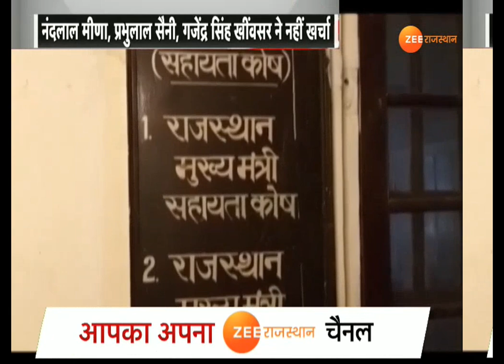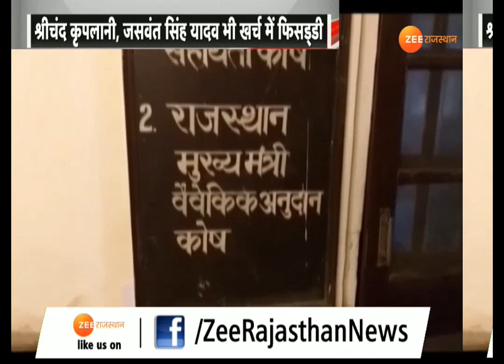विवेकाधीन कोष खर्चने में ज़बरदस्त लापरवाही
आपने मंत्रियों को अक्सर ये कहते सुना होगा कि हमने क्षेत्र में वहां विकास कार्य करवाया है। उस गांव में सड़क बनवाई है। गरीब लोगों की भी मदद की है। जब आप मंत्रियों और संसदीय सचिवों को मिलने वाले विवेकानुदान कोष की हकीकत देखोगे तो पाओगे कि जनता की मदद की बात कहने वाले मंत्री इस साल इस बजट में से एक पैसा भी खर्च नहीं कर पाए।